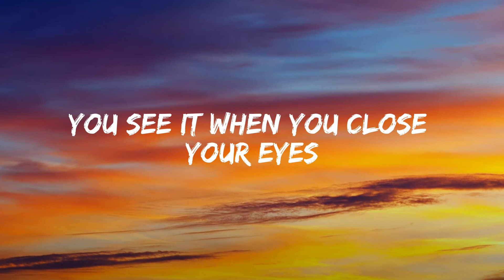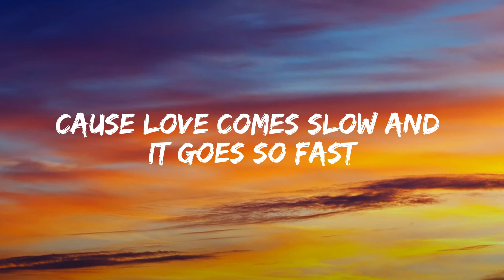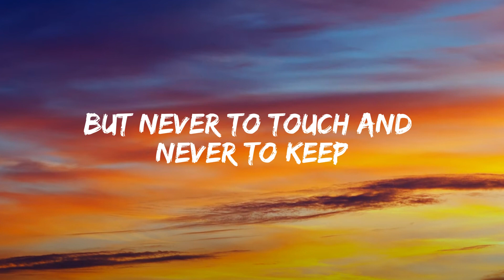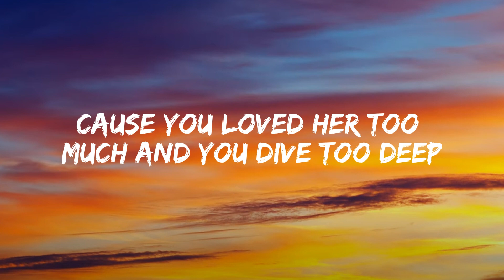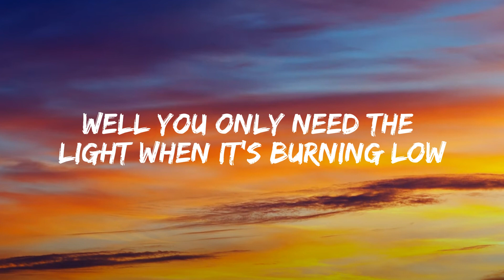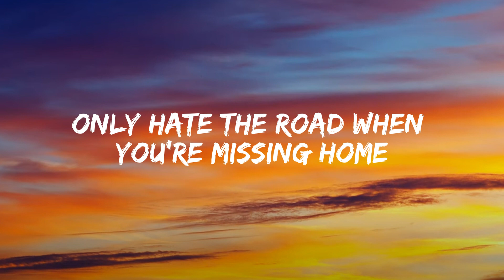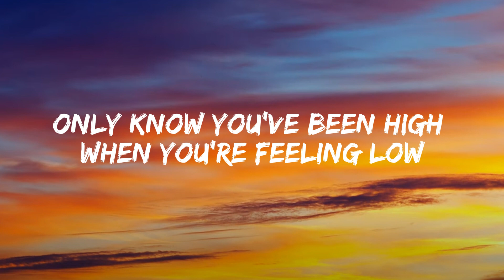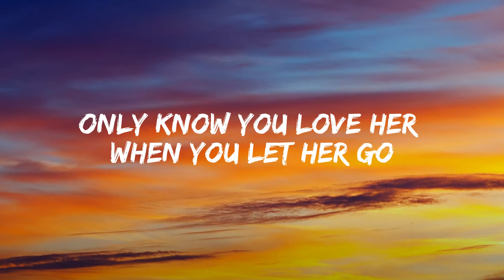Passenger - Let Her Go (Lyrics)